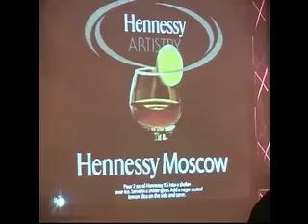Hennessy Fashion Show Romero Britos